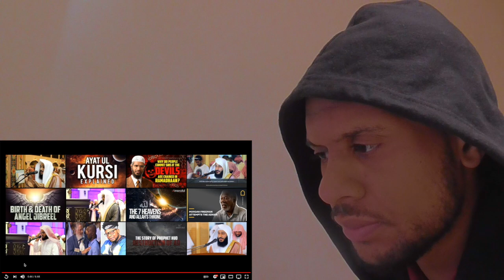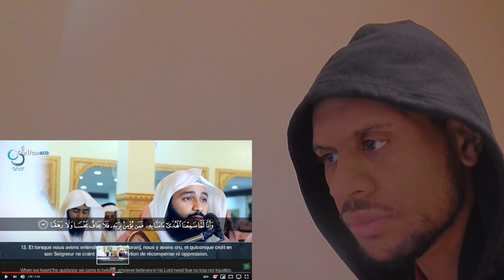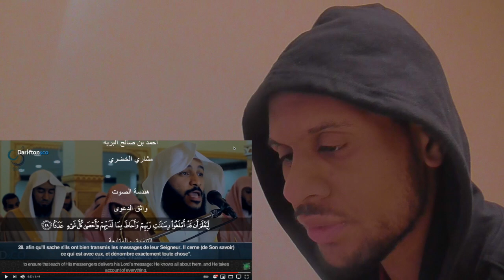Reacting to: Surah Al-Jinn (72) Beautiful Recitation [Non-Muslim Reaction]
In this video, I listen to 'Surah Al-Jinn'  from the Noble Book of Islam: The Quran.
I am someone who believes in God, but has no specific religion.